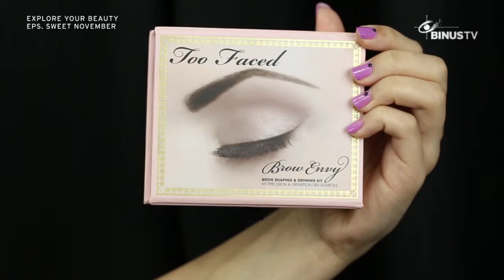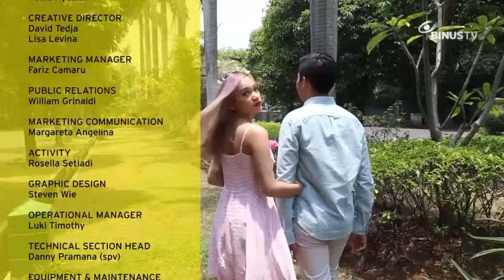EXPLORE YOUR BEAUTY - Sweet November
Hi girls, let’s find out the way to set your appearance, to look more beautiful naturally, by watching EXPLORE YOUR BEAUTY.

This program will help you to find useful information on how to become beautiful, inside and out.